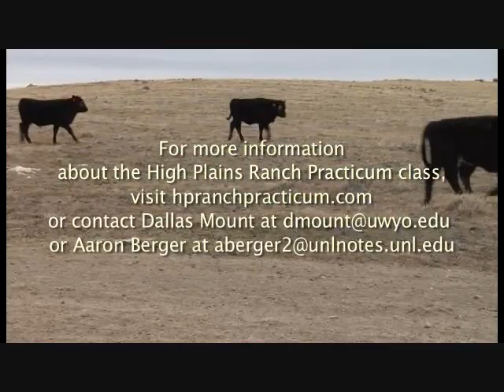High Plains Ranch Practicum School Whole - Part 2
Three other producers describe the benefit to them of attending the Ranch Practicum School